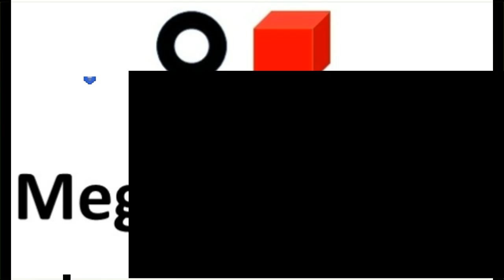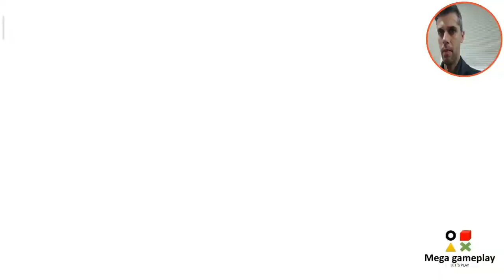THE ROOM TWO EP 3# pt-br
The room two é a sequência do primeiro jogo da série. Nessa sequência os puzzles estão mais elaborados e gráficos mais bem feitos.